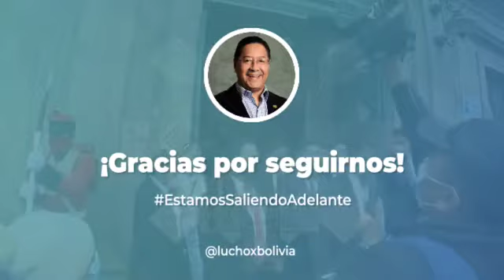🔴LUCHO ARCE VISITA LA FERIA DE ALASITAS 2022 EN LA CIUDAD DE LA PAZ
Como manda la tradición, este 24 de enero a mediodía, el presidente visitó la Feria de la Alasita para comprar productos en miniatura e intercambiar deseos de prosperidad y abundancia.

«Cumplimos la tradición y como todos los 24 de enero, a mediodía, visitamos las Alasitas para comprar billetitos y productos que anhelamos para todas las familias bolivianas. ¡Que los sueños de salud y prosperidad se cumplan este 2022!», manifestó el Jefe de Estado.

Lucho Arce visita las Alasitas para comprar billetitos y productos que anhelamos para todas las familias bolivianas. ¡Que los sueños de salud y prosperidad se cumplan este 2022!